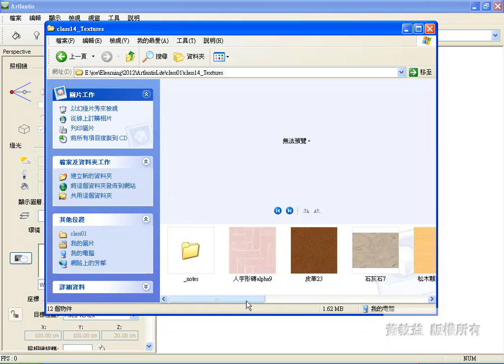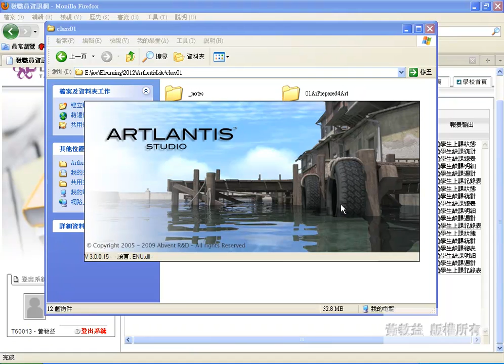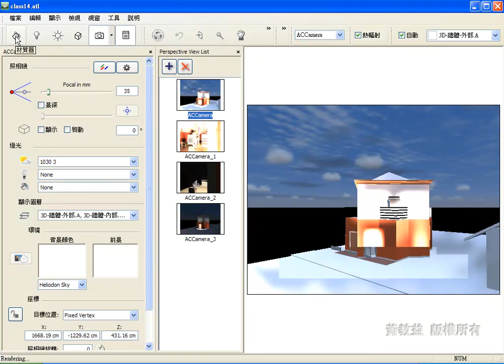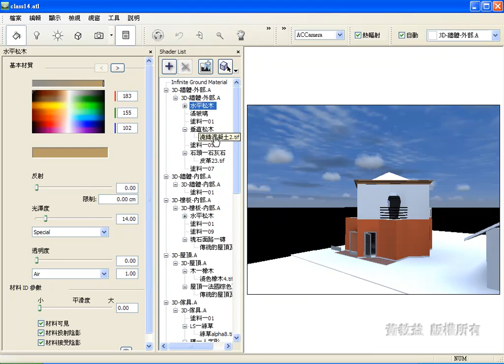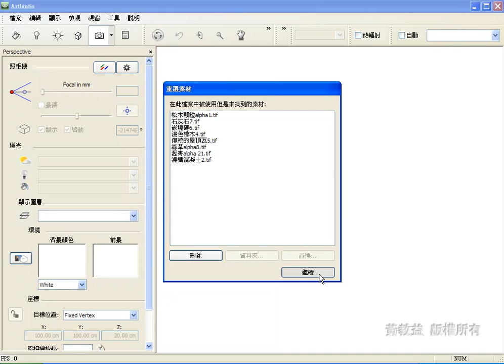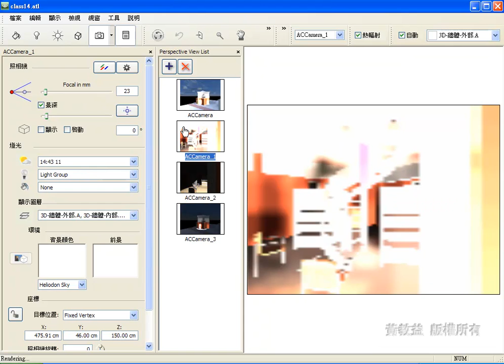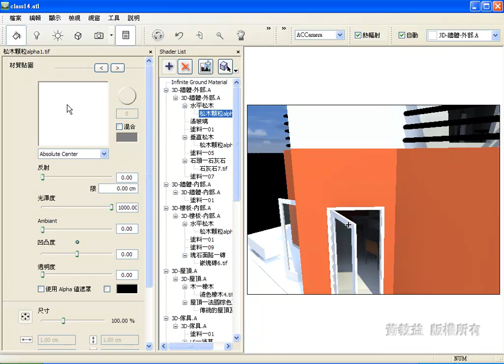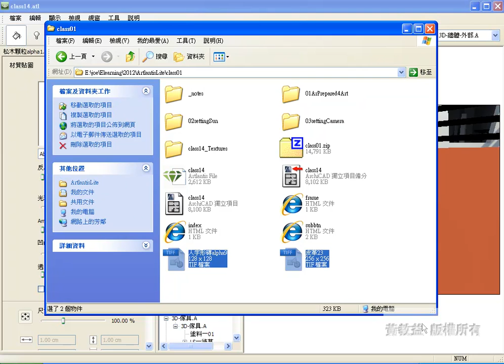2-01 材質圖檔遺失